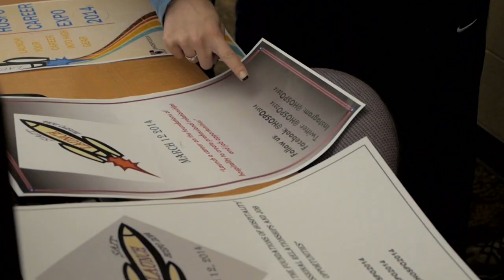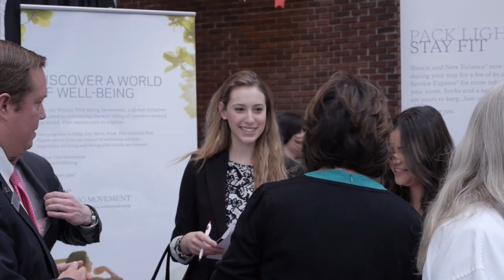SAIT students put skills to work with HOSPO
Each year, hospitality and tourism companies from across Canada flock to the SAIT Polytechnic campus for the annual HOSPO Career Expo — the largest student-run event of its kind in Alberta. With approximately 800 attendees, the event is completely organized by SAIT's second-year Hospitality Management students. They put the skills they've learned in classes to the test by recruiting speakers and exhibitors, designing floor plans, organizing catering and balancing budgets.

The highlight of the event sees dozens of companies pack the Irene Lewis Atrium to network and potentially hire students in SAIT's School of Hospitality and Tourism programs — Travel and Tourism, Hospitality Management, Professional Cooking, Butchery and  Charcuterie Management and Baking and Pastry Arts.